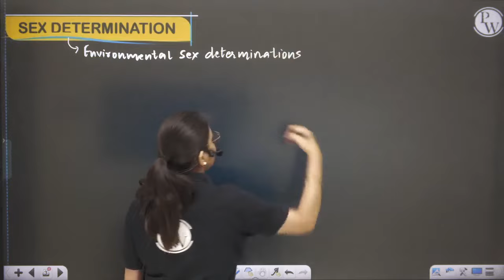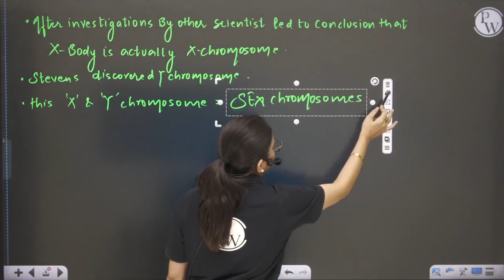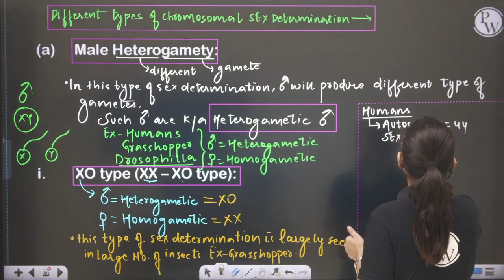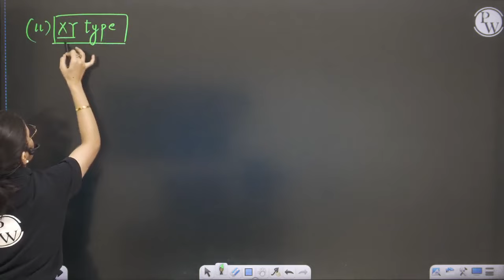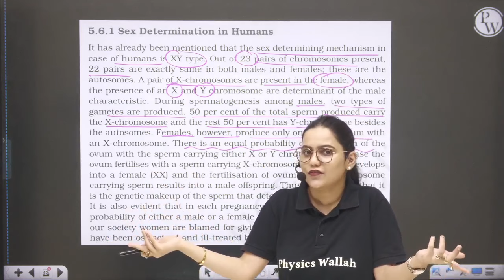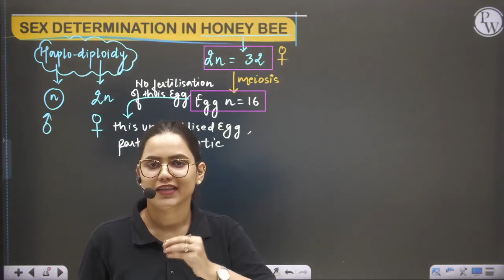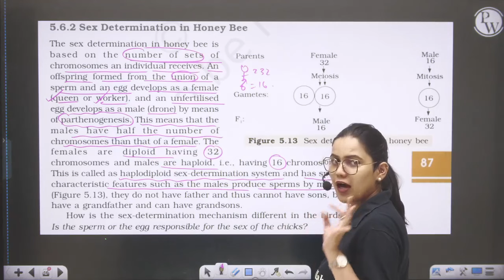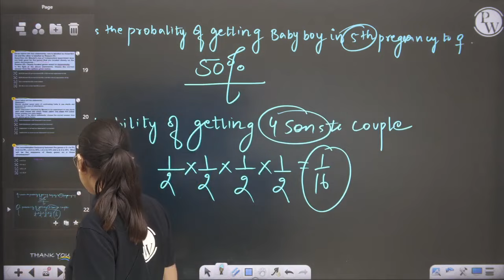Principles of Inheritance And Variation 08 | Sex determination | Class 12th/CUET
We have covered the topic-Sex determination of chapter-Principles of Inheritance and Variation of class 12th NCERT in this lecture.

0:00 Introduction
2:04 Sex Determination
5:14 Chromosomal Basis of Sex Determination
12:34 Different type of chromosomal Chromosomal Sex Determination
41:55 Sex Determination in Honey Bee
55:29 Questions based on Sex determination
1:01:03 Thank You

🔴 Batch Details:-

1. This free batch is for the students aiming Class 12th (Board + CUET).

2. The best faculties of India will cover full syllabus of each subject.

3. All the classes will be provided in Recorded form only on our YouTube Channel Ncert Wallah.

4. Class Notes of each lecture will be provided on our PW App in respective batch in PDF format.

5. Practice sheets with text solutions of each lectures will be also provided on App.

6. Weekly Schedule of classes will be posted on Community and announcement section of Batch.